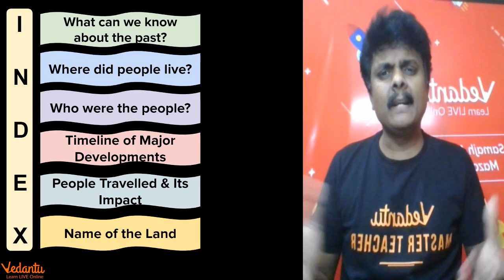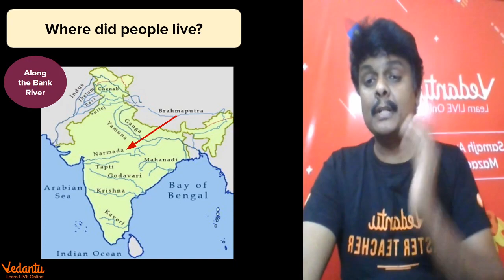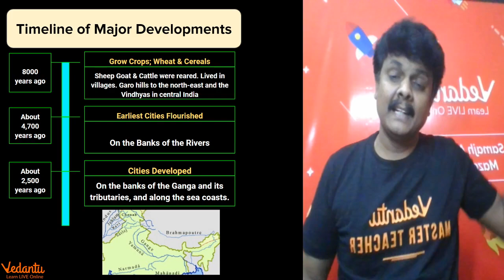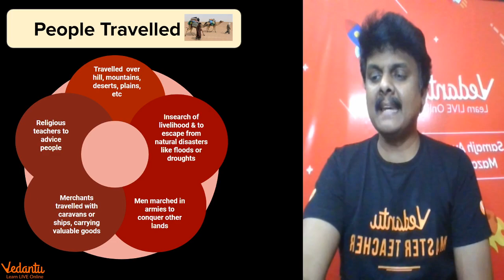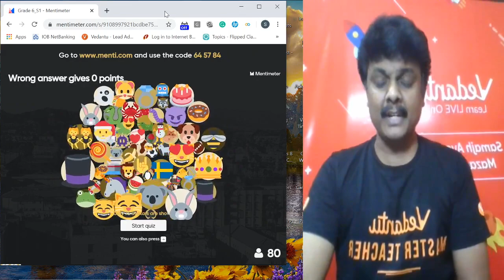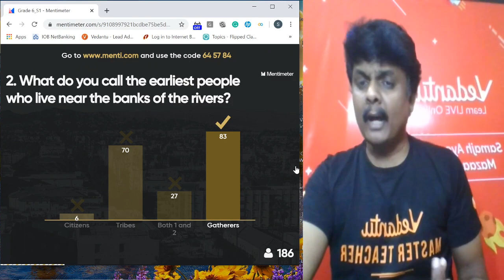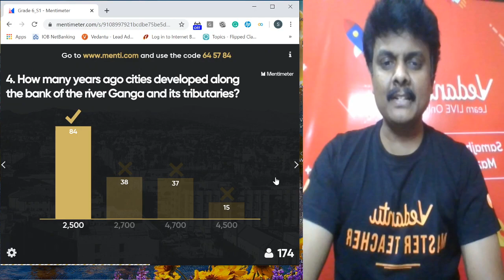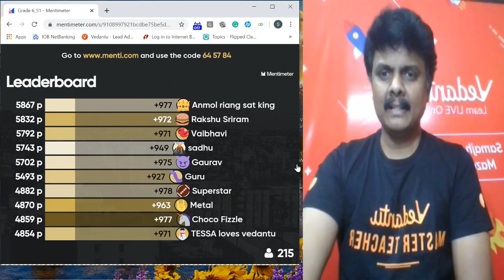NCERT Class 6 History | Chapter 1 - What, Where, How And When? | SST | Young Wonders | Menti Live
NCERT Class 6 History | Chapter 1 - What, Where, How And When? | SST | Young Wonders | Menti Live - Academics Is Well On Its Away As Schools Have Completly Shifted to Online Teaching During this Quarantine Period, Sundar Sir Will Help You Brush Up Your Knowledge On NCERT Class 6 History | Chapter 1 - What, Where, How And When?, Through An Interactive Menti - Live Session. Hope You Will Find This Video Helpful As This Video Gives Some Very Interesting Knowledge So You Don’t Get Bored! Let's Play Live Menti Quiz, Answer Fast To Be The Top Scorer!